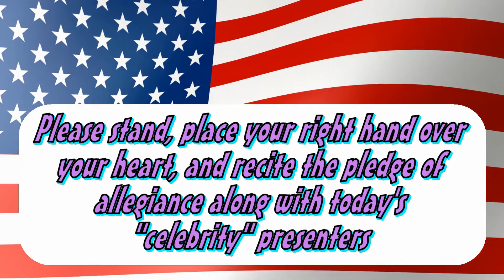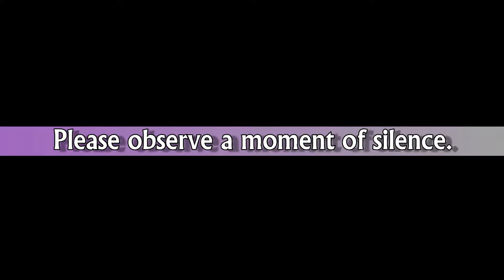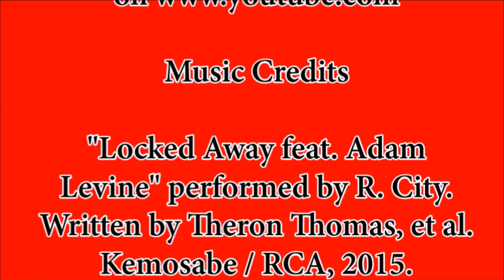10 24 Broadcast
Credits

Music Credits
"Locked Away feat. Adam Levine" performed by R. City.
Written by Theron Thomas, et al. Kemosabe / RCA, 2015.

"Hit That Bit for the Gram" performed by Mighty Mike, 2016.

"The Greatest feat. Kendrick Lamar," performed by Sia.
Written by Sia Furler, et al. Monkey Puzzle / RCA, 2016.